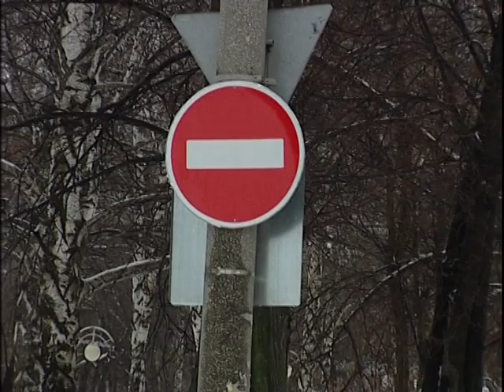Выпуск от 5.02.16 На пр.Ленина штрафуют невнимательных - Стерлитамакское телевидение